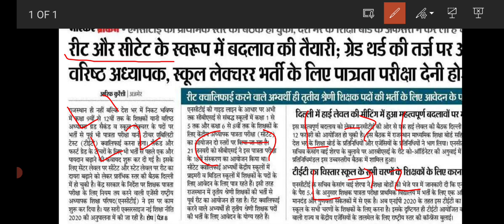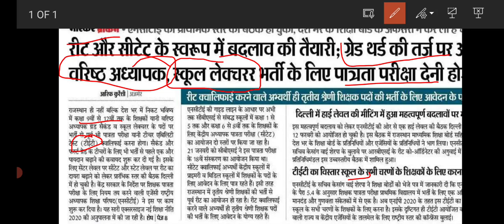1st Grade || 2nd Grade || Reet भर्तियों मेंबड़े बदलाव की तैयारी ! ॥ आने वाली भर्तियो पर प्रभाव !?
1st Grade || 2nd Grade || Reet भर्तियों मेंबड़े बदलाव की तैयारी ! ॥ आने वाली भर्तियो पर प्रभाव !?